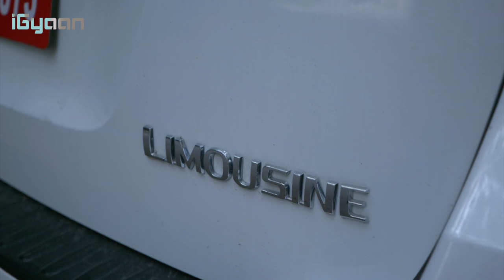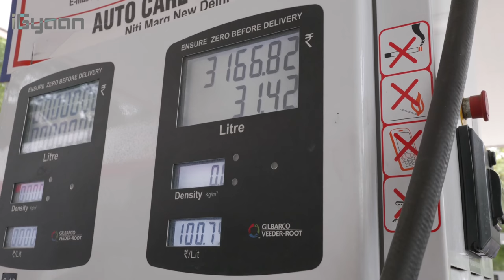This Car is a Living Room VLOG 26 July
Check out @MarriottOnWheels on Instagram
Follow @iGyaan and @TheBharatNagpal on Twitter and Instagram
and wish Anant A Happy Birthday !